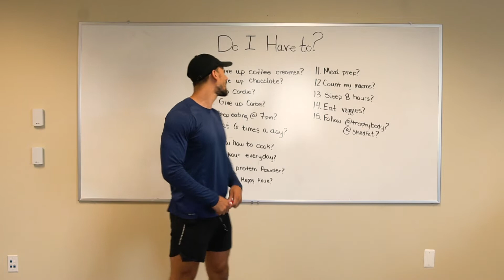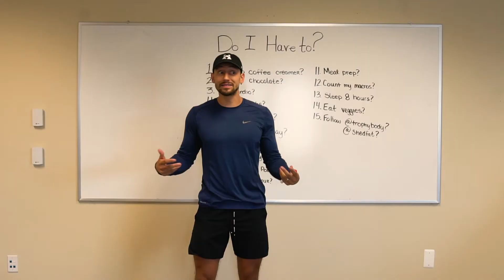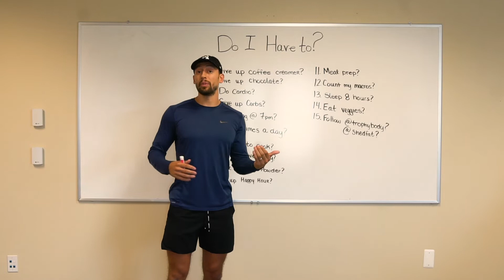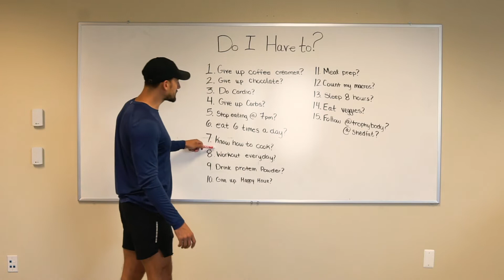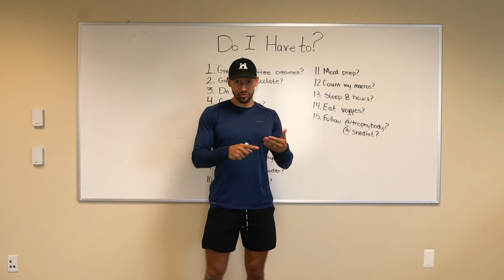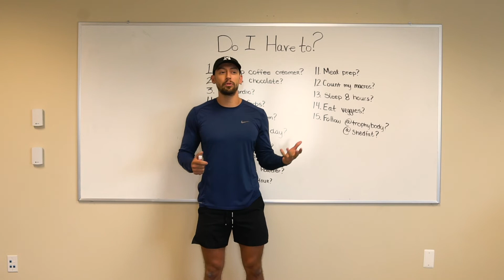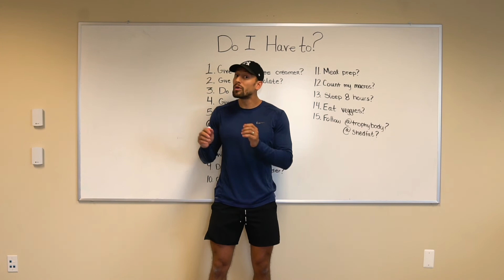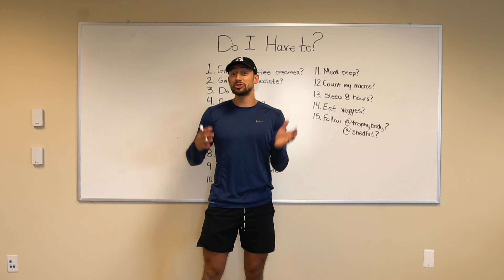ACCOMPLISHING YOUR FITNESS GOALS: DO I HAVE TO?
What exactly do you have to do in order to get on track to achieve your fitness goals? Fitness Coach, Chase Mckessey breaks down the simple Do's and Don'ts behind a proper health regiment.

Over the past year and a half, the HEAT CHALLENGE given out $150,000 to 30 Winners of the Heat Challenge. I pay each winner $5,000 to get in the best shape of their life in just 6 weeks.

We give the blueprint-Including a Customized Meal Plan, Home and Gym Training Program, Meal Prep videos and much more!

For more workouts, recipes, information, and to join the challenge